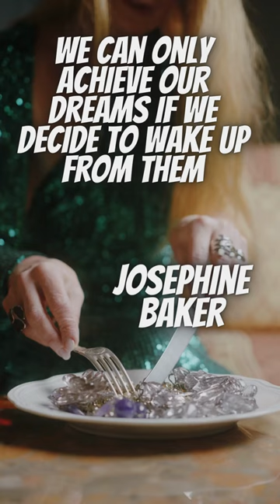Quote by Johann Josephine Baker